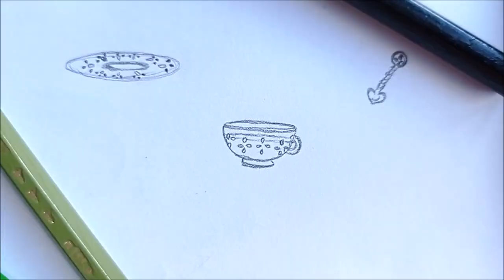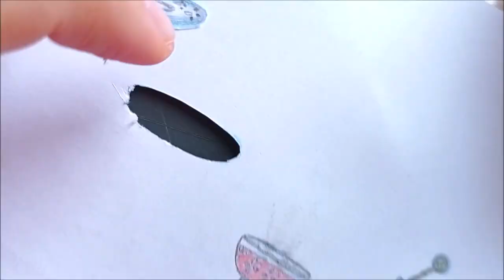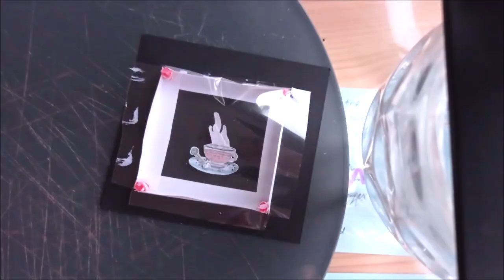LET'S HAVE a TEA PARTY! 🥳 Tea Cup Drawing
You're SO WELCOMED to this COSY TEA CUP DRAWING video in fast motion. Get your hot drinks right now and be ready to relax from bottom to the top! 🎉🎉🎉

0:00 Preview
0:22 Drawing
1:53 Frame
4:04 Kitchen Decoration

In a few days, a new video will be uploaded randomly to three playlists.
Can you predict which playlist will be added by the next one? Is it your favorite? I wanna know